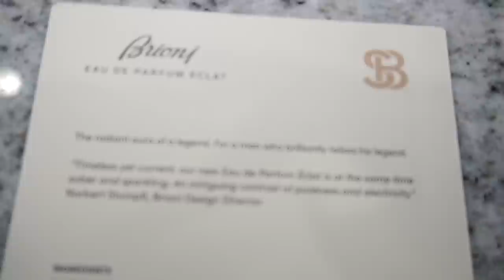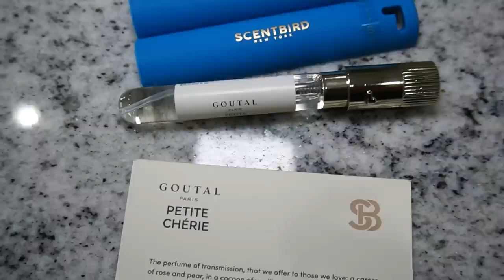We Catch Up | I Surprised Her!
I haven't got to see and spend a lot of time with Hannah recently, so I surprise her with a special gift and then take her out to catch up!

This month, I tried:
Petite Cherie by Goutal Paris